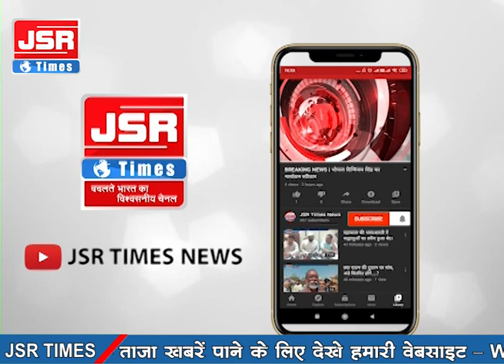विदिशा - गुलाबगंज पुलिस ने अंतरराज्यीय चोर को पकड़ा, 4 लाख रु से अधिक का चोरी का माल जब्त।